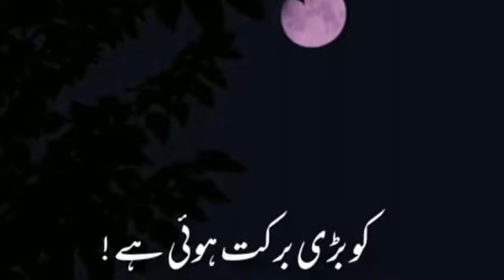5 February 2023